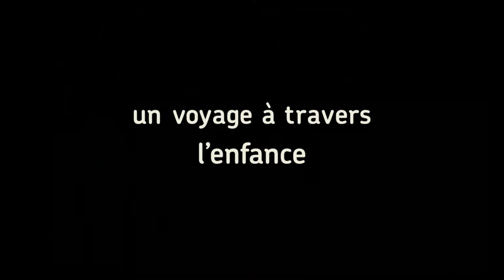Dessine-Toi... | Bande Annonce Officielle HD | Gebeka Films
RÉALISATEUR·TRICE: GILLES PORTE

A PROPOS DE GEBEKA FILMS:
Depuis 1997, c'est un catalogue de plus d'une centaine de films dont KIRIKOU, BRENDAN ET LE SECRET DE KELLS, UNE VIE DE CHAT, MA VIE DE COURGETTE & plus.